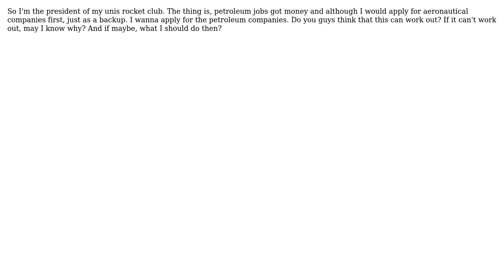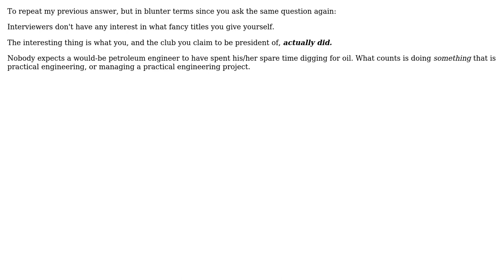As a president of a rocket club for my university. If I apply for internship/job for a petroleum...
Engineering: As a president of a rocket club for my university. If I apply for internship/job for a petroleum company. Would this work out?

With thanks & praise to God, and with thanks to the many people who have made this project possible! You are responsible for your own actions.